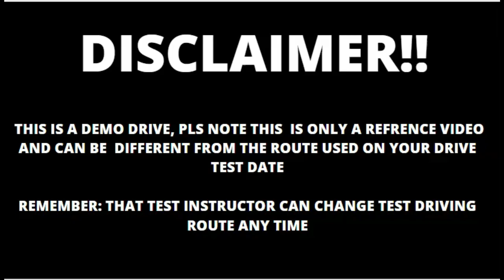ICBC LANGLEY (WILLOWBROOK) DEMO ROAD TEST | ROUTE THREE | CLASS 5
Driving, City views, City walk, City tour, Travel and Evening drive is a way to help us distract ourselves from stressful situation in our life, also if we have anxiety this types of vides help us to relax and have a clear mind and thoughts. The aim of our video is to help you achieve a peaceful state of mind. Whether you're studying, working, falling asleep or meditating - this will help you feel at peace.

@ScenesBySevy,@manojghartiofficial3995,@Iamasmrwalks,ASMR Walks,Scenes By Sevy,asitis,Finland - the Northern Beauty,@finland-thenorthernbeauty,GIO BOZZ,
@GIOBOZZ,@FinnWalker,FinnWalker,@city_explorer,City Explorer

► You'll be incredibly relaxed after just a few minutes! These soothing video, sounds and scenery will put you in a peaceful state of mind and help you achieve deep relaxation - perfect for sleep and meditation. Relieve stress and unwind!

► If you're having trouble falling asleep, this video might help you! City tour, Beautiful Scenery and amazing sights is proven to help people who suffer from insomnia and other sleep-related issues.

► This video should also help people who have difficulty in concentration, a driving scene can a way to relax,also the sounds of the the voice, trees and nature can helpful to people who want to get away and see something nice.!

● Why are sounds videos like this so relaxing? Our brains identify certain sounds and scenery as "non-threats". When we hear these sounds, we are subconsciously becoming more and more relaxed. Nature sounds like sounds of  driving, car,water flowing, waterfall sounds, rain noises, forest sounds are most commonly used.

@GIOBOZZ,@FinnWalker,FinnWalker,@city_explorer,City Explorer

▶️ Comment and share your thought.